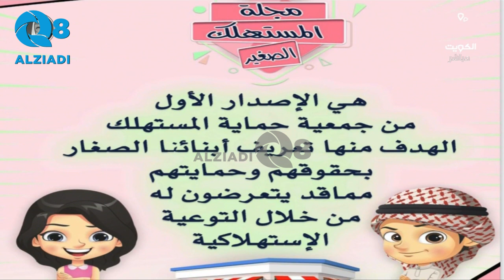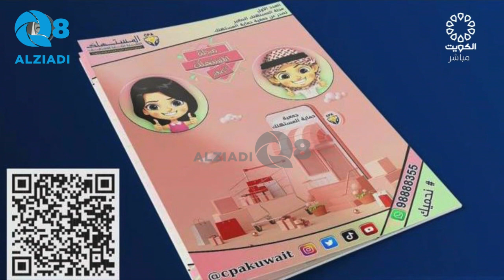لقاء مشعل المانع في برنامج (مساء الخير ياكويت) عن جمعية حماية المستهلك